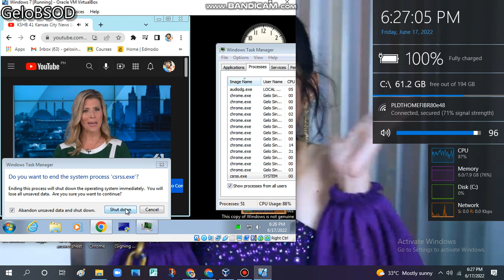KSHB 41 Kansas City News Latest Headlines June 16, 7pm Has BSOD VM (Windows 7)